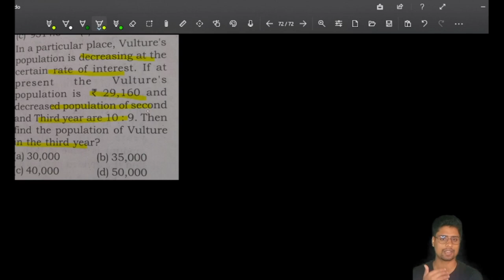In a particular place Vulture's population is decreasing at the certain rate of interest. If at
एक खास जगह गिद्धों की आबादी ब्याज की निश्चित दर से घट रही है। मैं मोटा

In this channel, I will be providing detailed and easy-to-understand solutions for ALL BEST PYQs. and Solution of best questions of latest MOCK TESTS